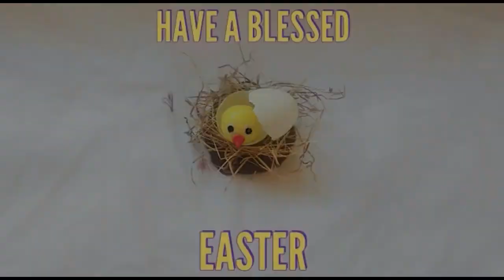Insta-Kraft - Easter Egg !!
Lets make something different this Easter !!
Easter is a promise
God renews to us in each spring.
May the promise of Easter
fill your heart with peace and joy!
Happy Easter!

Also share your creative ideas with us..